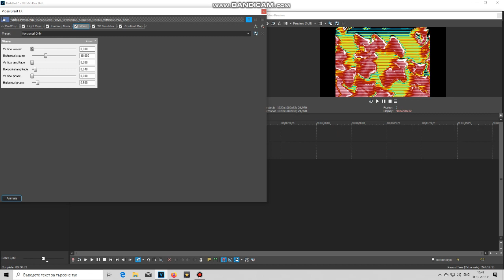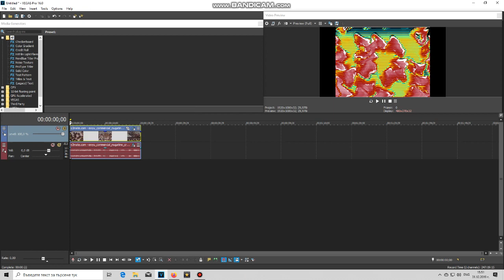How To Make 1.0 Wavey DUH